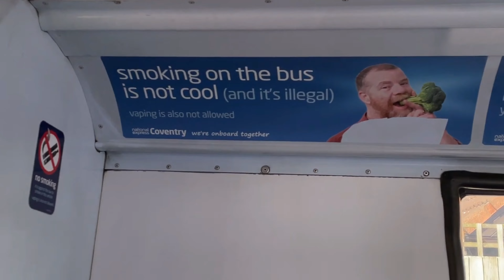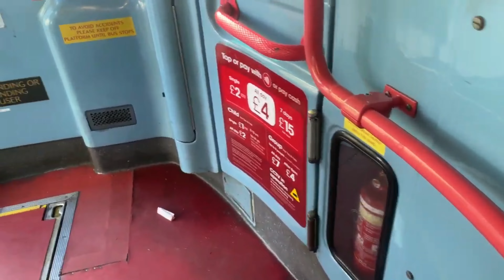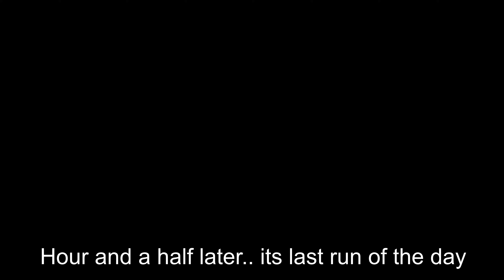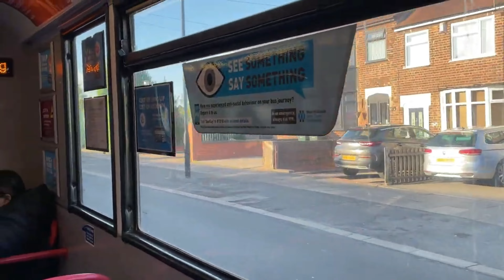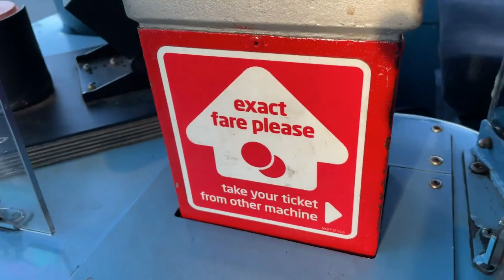*Beast* NXCoventry 4452 (BJ03 EVB) Route 22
Very nice bus this! The windscreen was smashed in a few days before, it is now leaking a little bit!

Chapters:
00:00 Bus Arriving
00:25 Profit Avenue to Pool Meadow Bus Station
09:35 Getting off outside the depot
11:12 Hour and half later..
11:22 Bus Arriving
11:46 Pool Meadow Bus Station to Profit Avenue (terminus)
25:50 Terminus
27:05 Bus Departing.. finished for the day running dead to depot